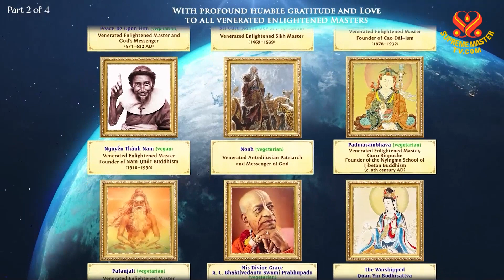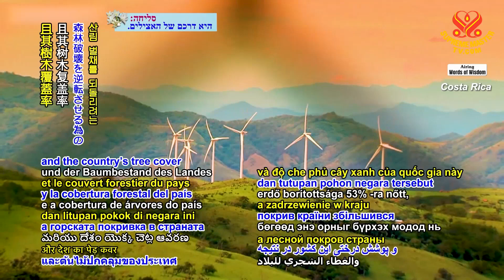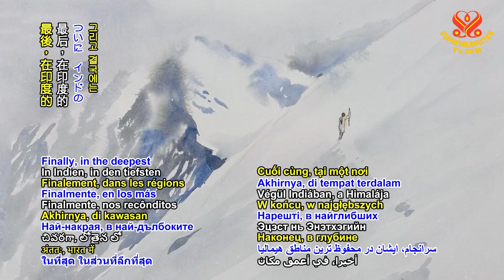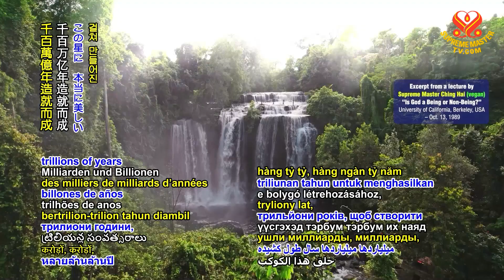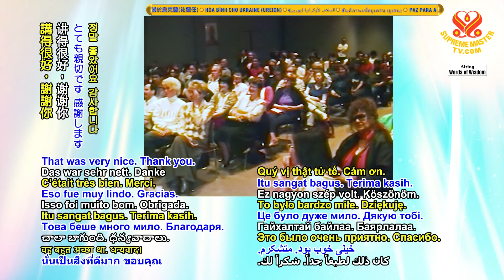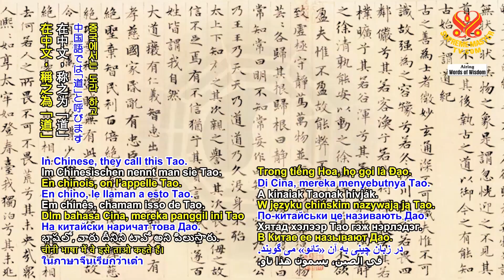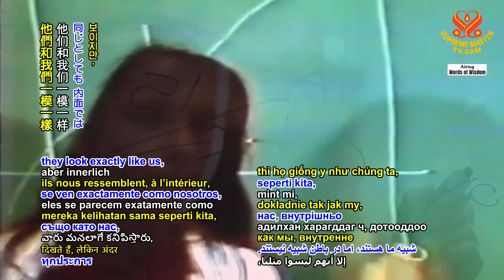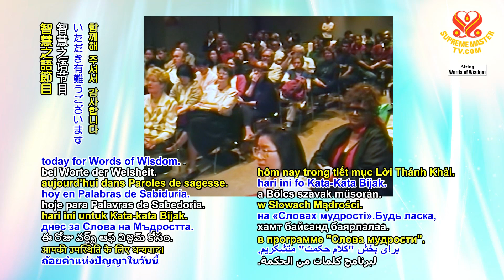2134 WOW How to Acquire Your Inner Highest Potential Power, Part 1 of 11